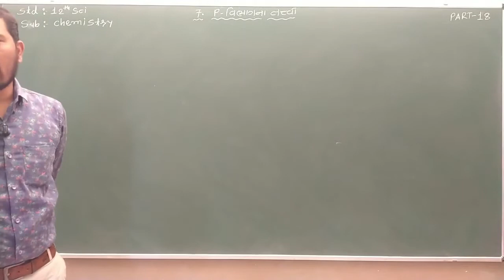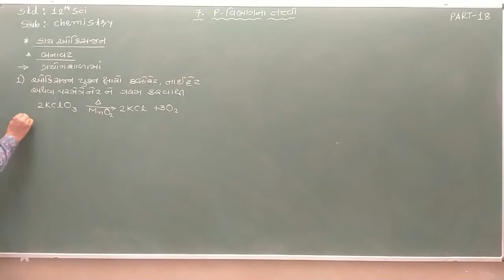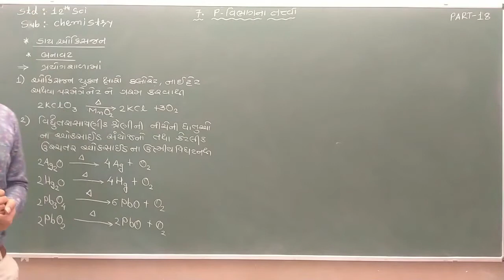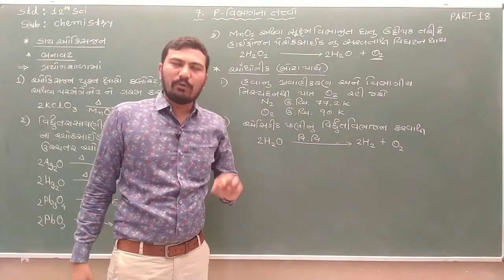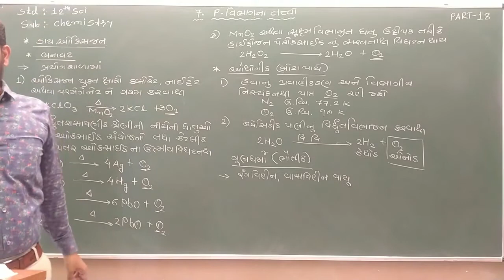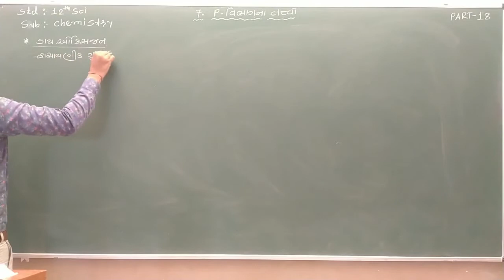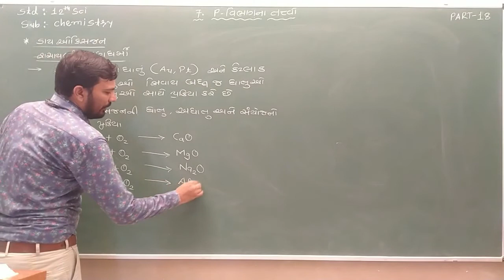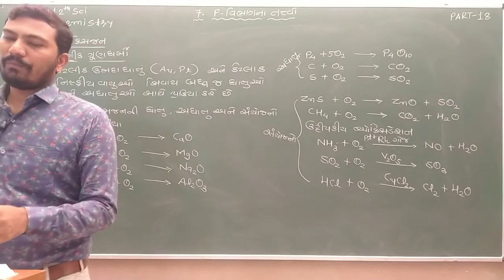STD-12 (Sci.) Chemistry_Ch_7_p-વિભાગના તત્વો_The p-Block Elements_Part_18_Maharshi Gurukul